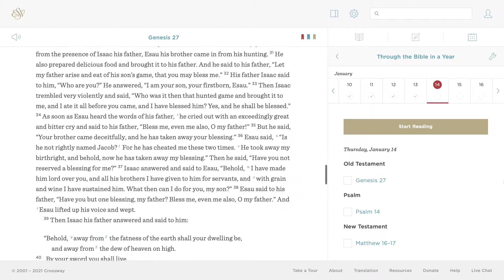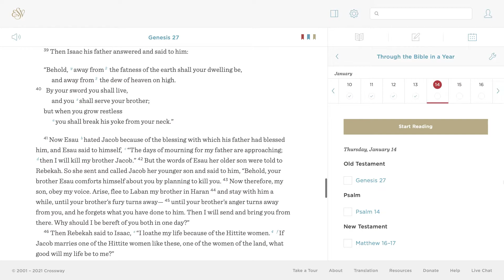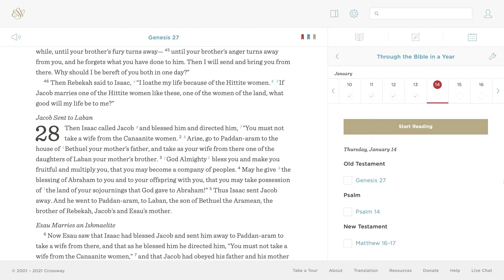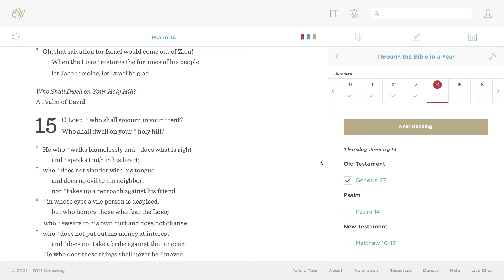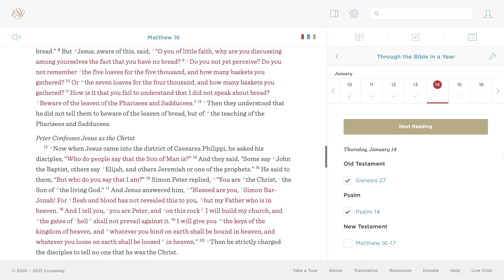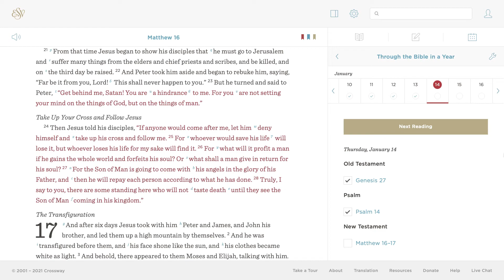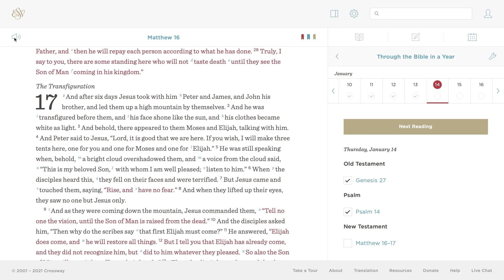Bible Reading for January 14